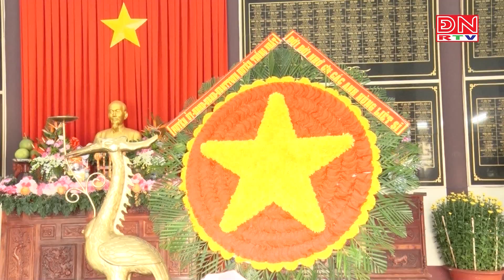Huyện Thống Nhất tổ chức lễ viếng đền thờ liệt sỹ huyện